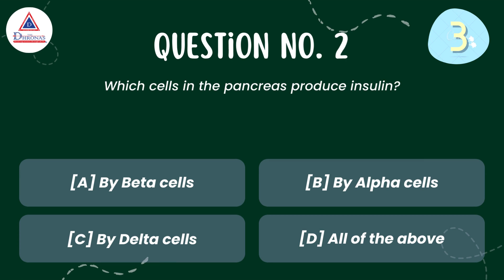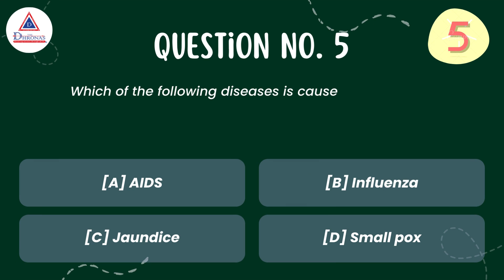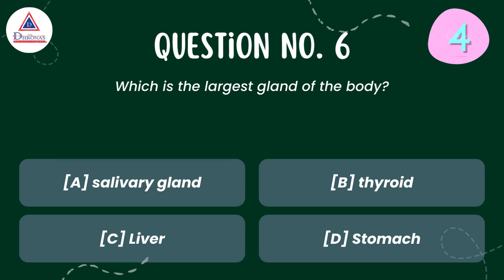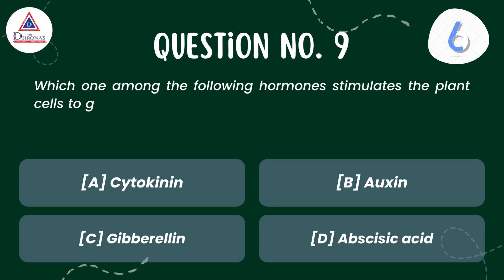Important General Studies Questions on Biology for wbcs